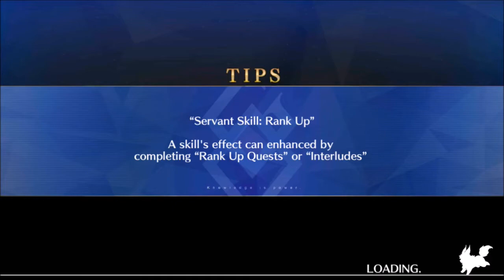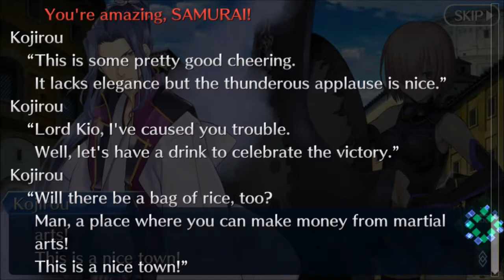SAMURAI - Interlude - Sasaki Kojirou